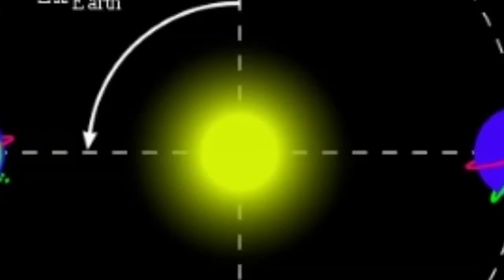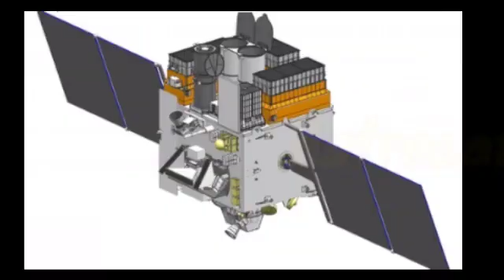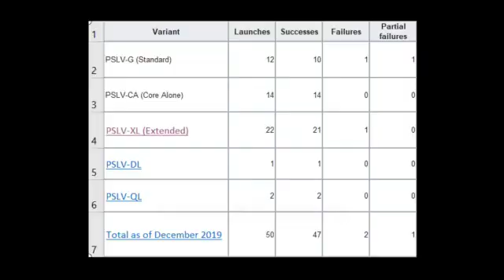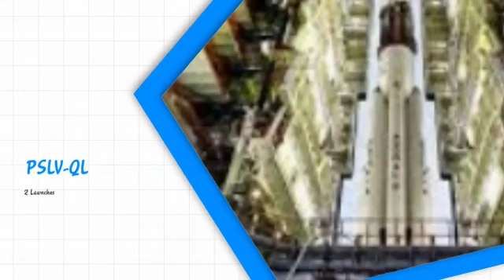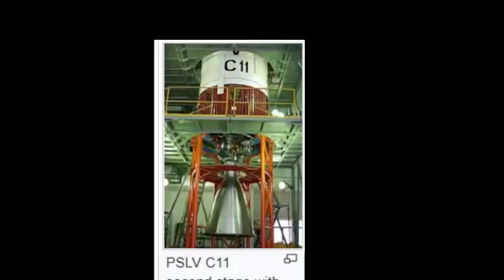Complete Study On PSLV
Welcome to my You tube Channel "SPACE VOYAGE 21"
This video gives you the complete information about PSLV rocket
How it is made,what are it dimensions,total number of launches,total successful launches and many more things.

If you have any quires regarding the video contact please contact